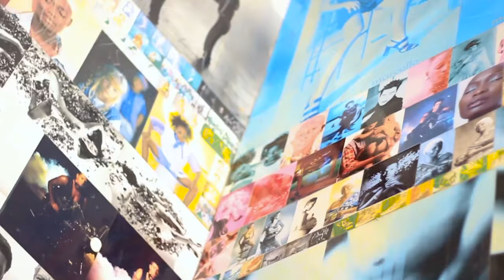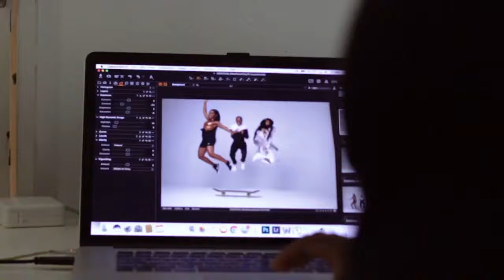LIFE ON THE ROAD WITH KAMO MPHELA E2 (NIKE CAMPAIGN)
THE FIRST DROP FOR MY NIKE CAMPAIGN HAD AN AMAZING TIME .